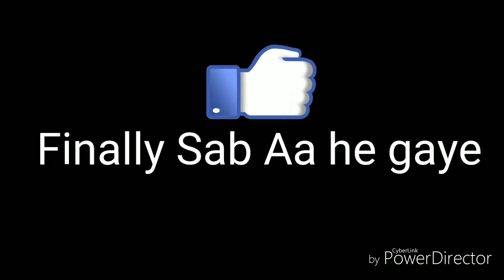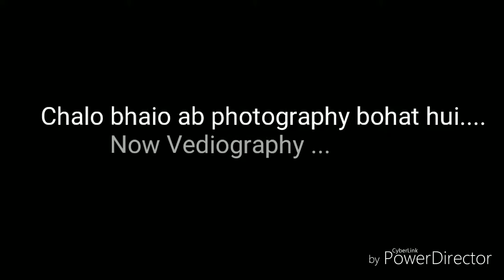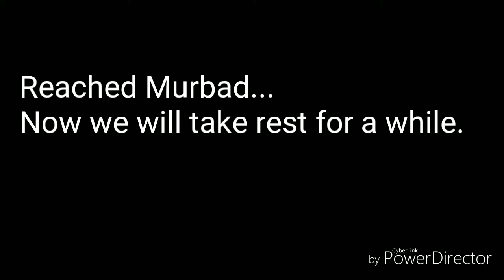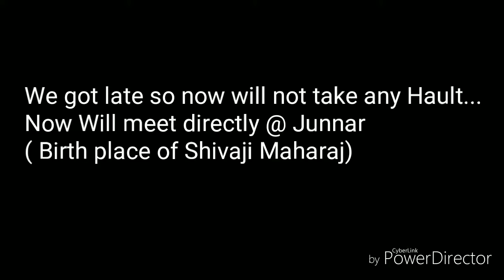Shivneri Fort Part 1-Achanak Bhayanak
Shivneri Fort-Birth Place of Shivaji maharaj